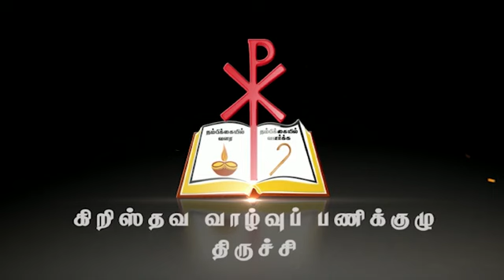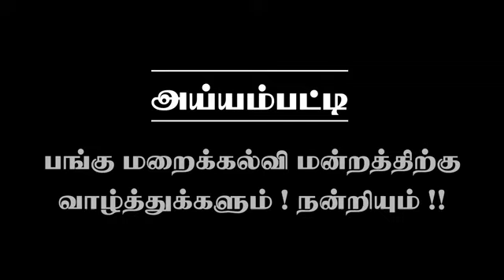Catechism Children programs...2024 , St. Mary Magdalene Church Ayyampatty Trichy.